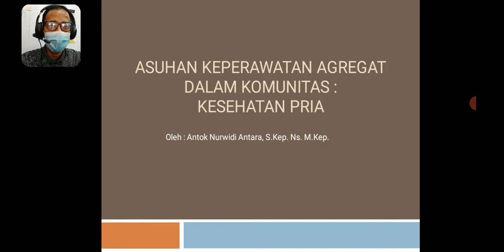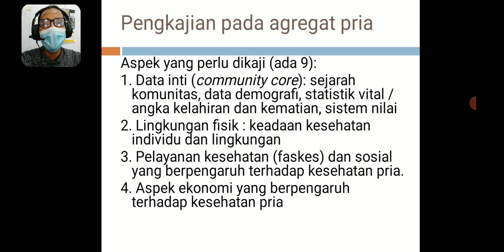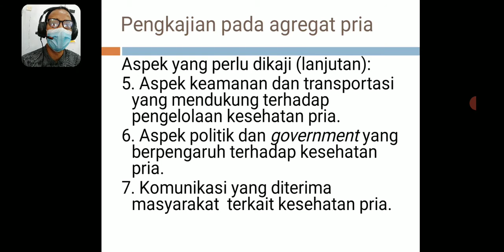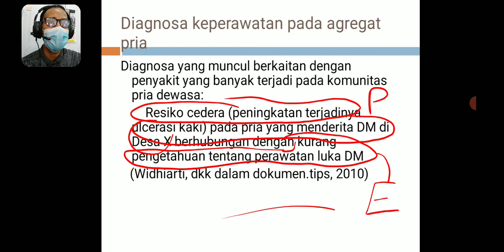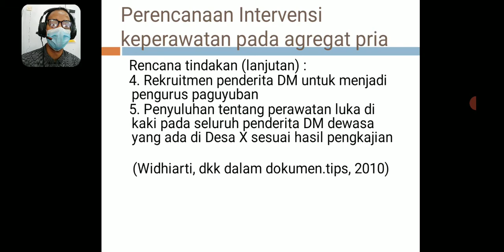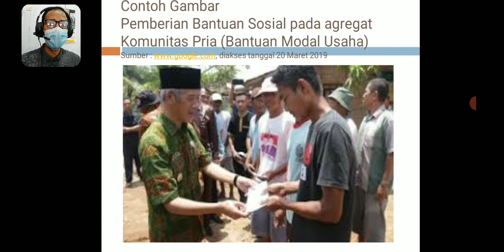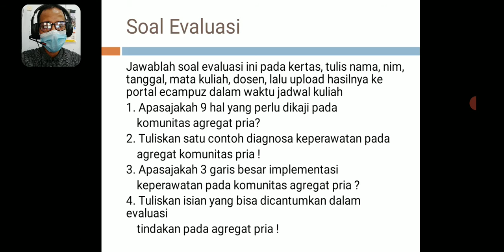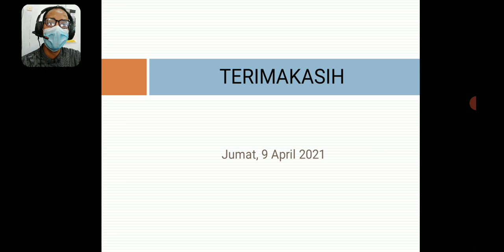Kuliah 6 Keperawatan Komunitas 2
Video ini tentang kuliah 6 keperawatan komunitas 2